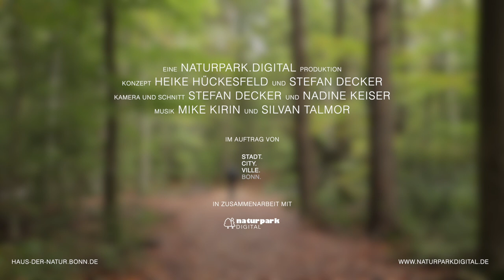NATURFOTOGRAFIE im Herbstwald | Abenteuer vor der Haustür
Naturfotografie vor der eigenen Haustüre - In diesem Vlog zeige ich, dass man manchmal auch in unmittelbarer Nähe zur Stadt seine "Wildlife-Momente" finden kann. Dieses Video meiner Arbeit entstand für das Haus der Natur Bonn, für das ich als Umweltpädagoge und Filmemacher arbeite.

EQUIPMENT

Vlog Camera: Canon Eos 90d
Lenses: Tanron SP 70-200 mm F2,8 DI VC USD G2 | Tamron SP 24-70 mm F2,8 DI VC USD G2 | Tamron 150-600 mm, F5-6,3 DI VC USD G2
Drone: DJI Mavic Air 2

SOCIAL MEDIA